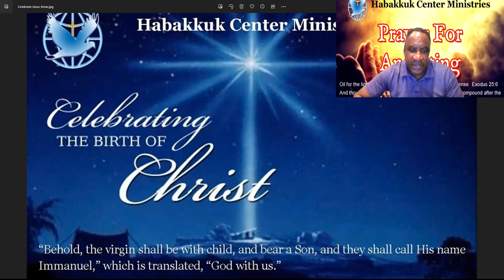Through Forgiveness there is Treasures and Blessings